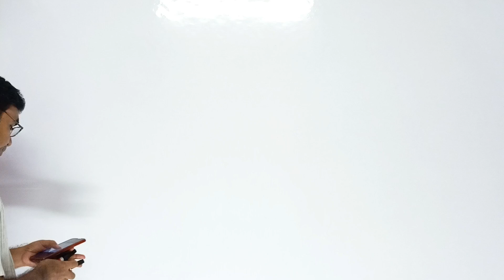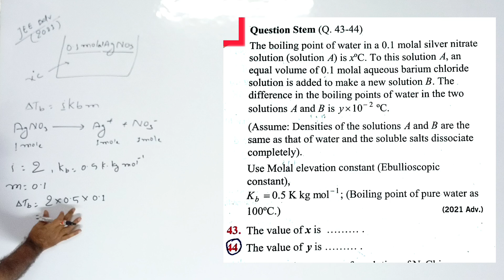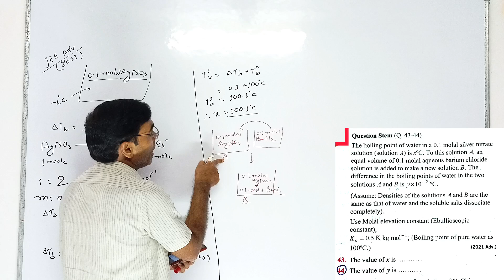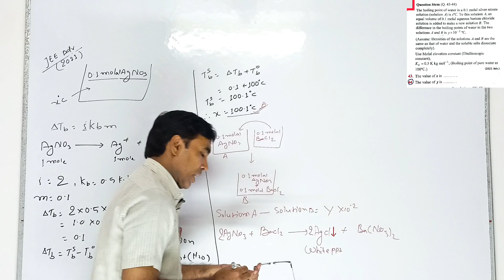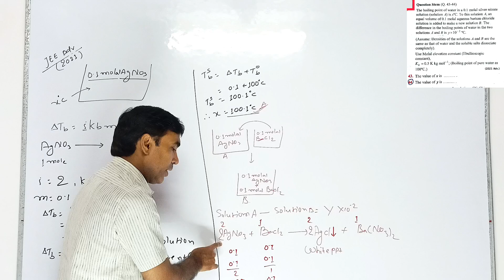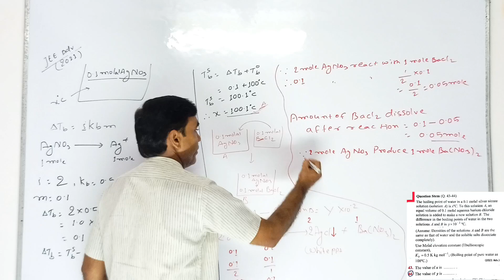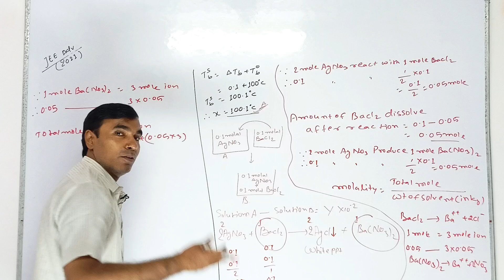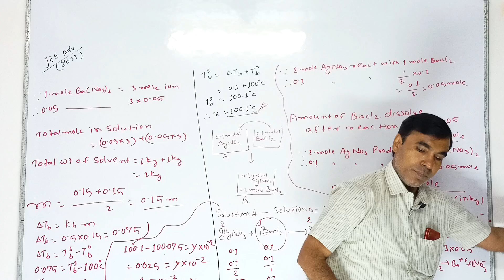Rank Booster | 19 | Important Question for IIT /NEET 🎯